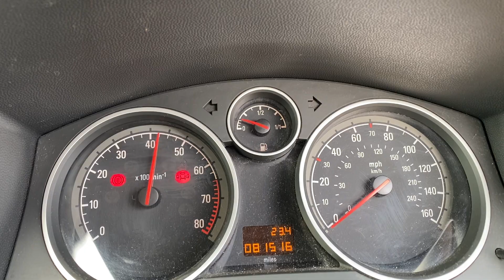Vauxhall Zafira 1.6 16V Design Euro 5 5dr (SNav) SJ13BWH